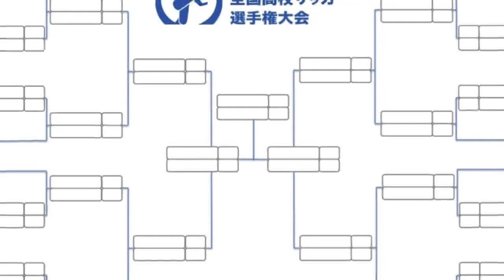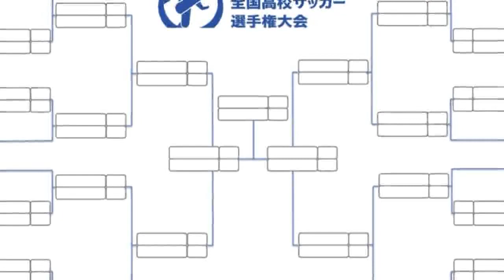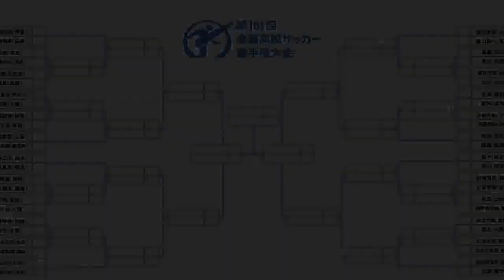‹速報›米子北が1回戦突破。12年ぶり出場の国見はPK戦制して2回戦へ【全国高校サッカー選手権】 全国高校サッカー選手権大会 最新ニュース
全国高校サッカー選手権大会 最新ニュース 全国高校サッカー選手権大会1回戦が各地で開催 　第101回全校高校サッカー選手権大会1回戦の試合が29日に各地で開催された。14時10分キックオフのカードとしては7試合が行われた。 【今シーズンのJリーグは「DAZN for docomo」で！ いつでもどこでも簡単視聴】 　総体ベスト4の米子北（鳥取）は、松本国際（長野）と対戦した。前半から押し気味に試合を進めながらなかなかゴールを奪えずにいたが、前半アディショナルタイムに上原颯太のゴールで先制して折り返す。後半に一時同点に追いつかれるも、中井唯斗のゴールで勝ち越して2-1で勝利。2回戦進出を決めた。 　12年ぶりの選手権出場となる国見（長崎）は、北海（北海道）と対戦した。国見は37分、ペナルティーエリア右のライン際をえぐって折り返すと、中央で利根悠理が押し込んで先制。しかし、後半は北海が押し込み、67分に桜庭平良が見事な個人技から同点弾を決めた。 　試合は1-1で前後半が終わり、PK戦に突入。このPK戦でも互いに譲らなかったが、7人目で決着。国見が1回戦を突破した。 　14時10分キックオフで行われた1回戦7試合の結果は以下の通り。 鹿島学園 2-1 龍谷 羽黒 2-3 四国学院大香川西 盛岡商 2-1 帝京五 北海 1-1（PK5-6） 国見 松本国際 1-2 米子北 聖和学園 2-0 大分 丸岡 1-1（PK6-5） 高知 【全試合日程・会場・結果・放送予定一覧】 第101回全国高校サッカー選手権大会 【決勝トーナメント表】 第101回全国高校サッカー選手権大会 【出場校一覧】 第101回全国高校サッカー選手権大会 【了】 関連記事